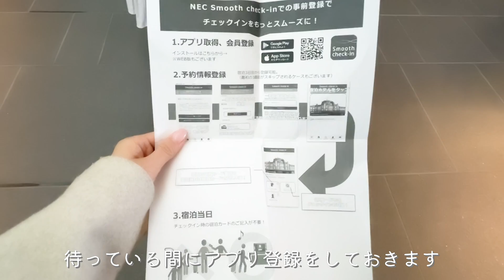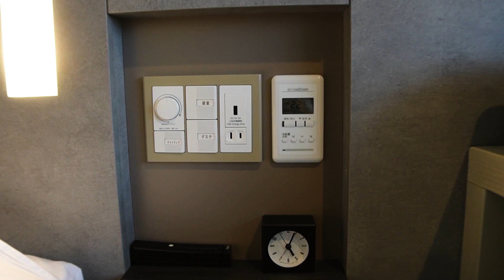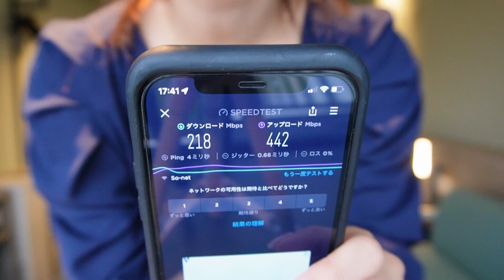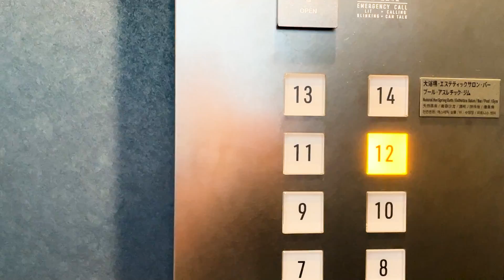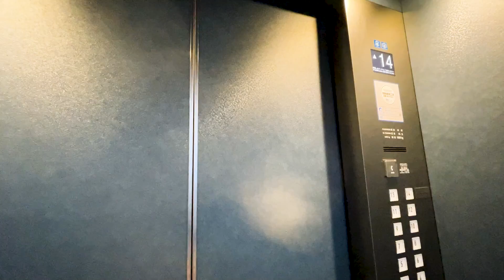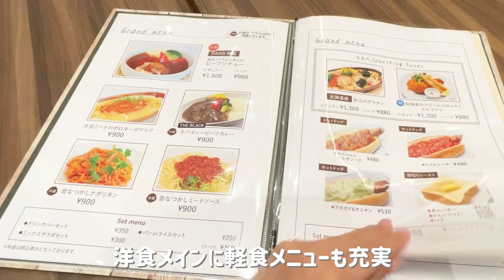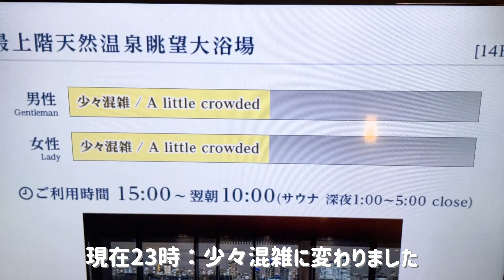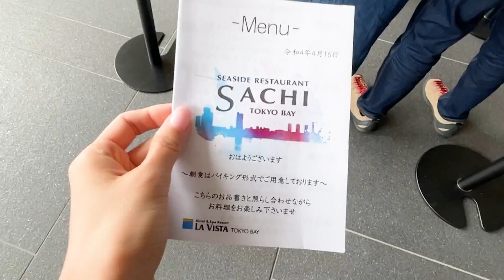【ラビスタ東京】待ち望んだプレオープン初日に早速宿泊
ラビスタ東京ベイのプレオープン初日に行ってきましたー！✨✨
あのラビスタがついに東京に進出!!ということで、半年前から予約して楽しみにしていました😆
ドーミーインには何度も宿泊していますが、ラビスタに泊まるのはこれが初めて！
眺めもお風呂も朝食も最高でしたし、共立リゾートならではのサービスが
さらに豪華にグレードアップしていて大満足の宿泊になりました！✨✨

今回はスタンダードダブルルームの宿泊になります！
プールなども利用したので、是非宿泊前の参考になればと思います☺️

※本動画は共立メンテナンス様の許可を得て撮影しています。

【公式】ラビスタ東京ベイ｜共立リゾート

I went to La Vista Tokyo Bay on the first day of pre-opening! ✨ ✨
That La Vista has finally entered Tokyo !! So I made a reservation for half a year ago and was looking forward to it 😆
I've stayed at Dormy Inn many times, but this is my first time staying at La Vista!
The view, bath and breakfast were great, and the service unique to Kyoritsu Resort was
It was upgraded even more luxuriously and it was a very satisfying stay! ✨ ✨

This time we will be staying in a standard double room!
I also used the pool, so I hope it will be helpful before staying ☺️

* This video was shot with the permission of Kyoritsu Maintenance.